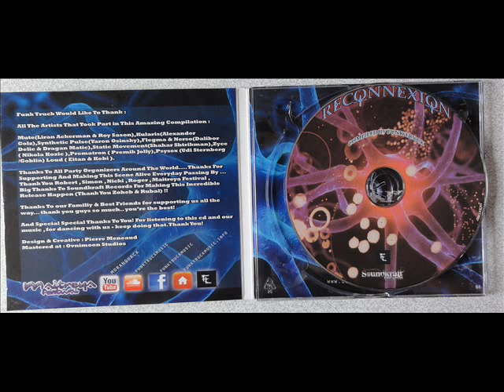Zyce - Android (Flegma and Nerso Remix)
VA - Reconnexion (2012)..